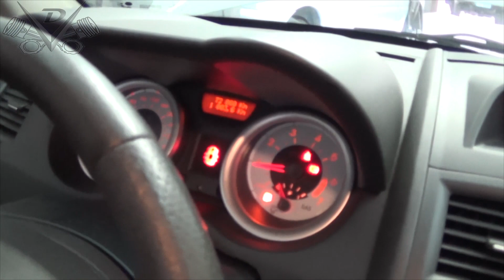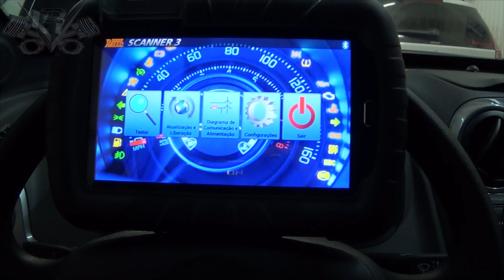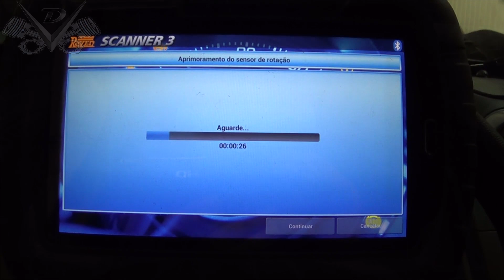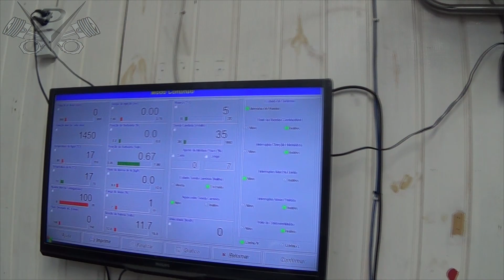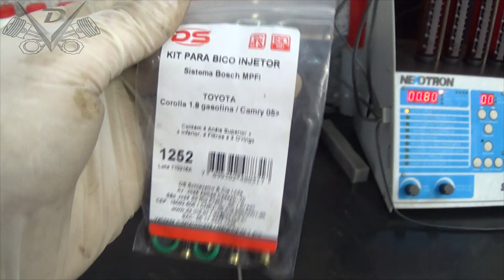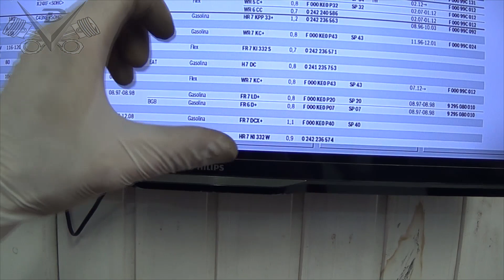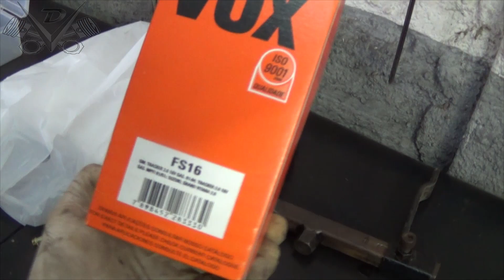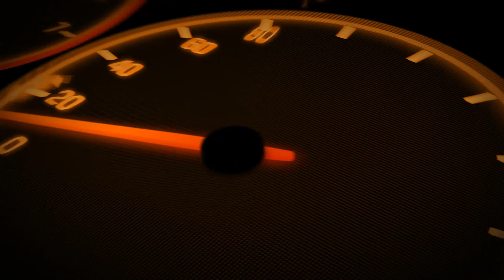O.M. 01 e 02-08-2016 - Mégane 1.6 16v. 2012 - Agile 1.4 8v. 2013 - Tracker 2.0 16v. 2008